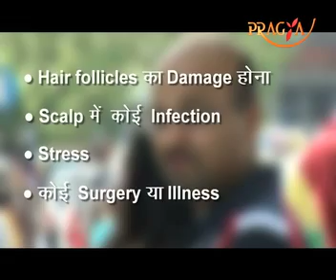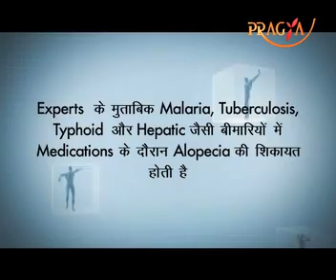Alopecia Areata(Hair loss)- Causes, Treatments & Symptoms By Saurabh Sharma